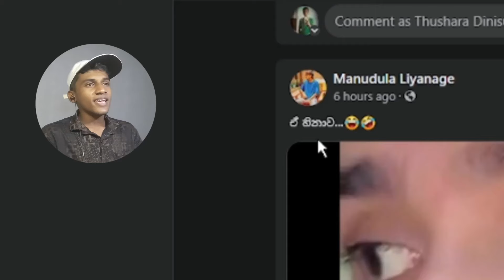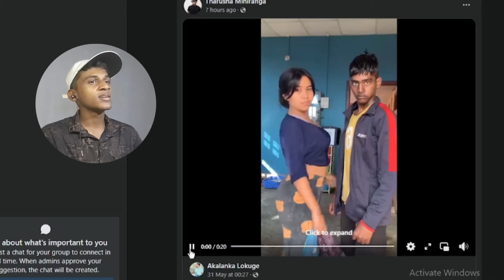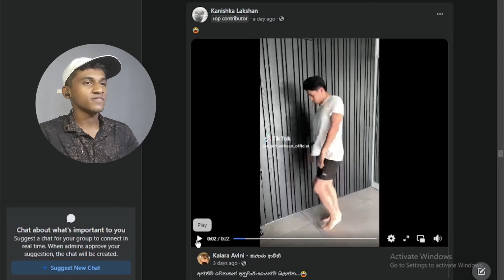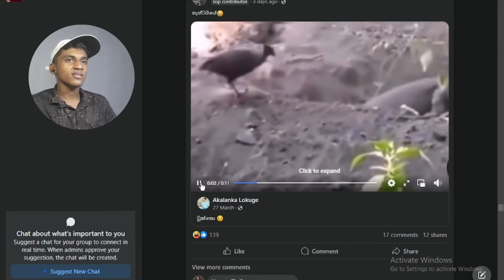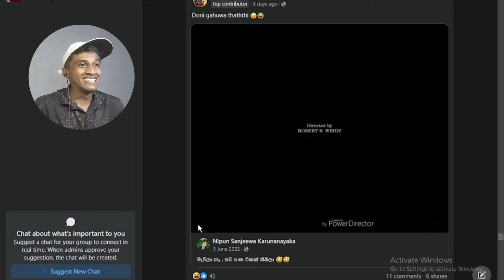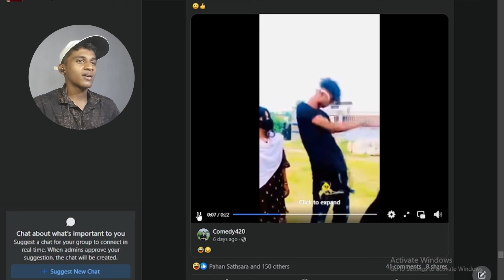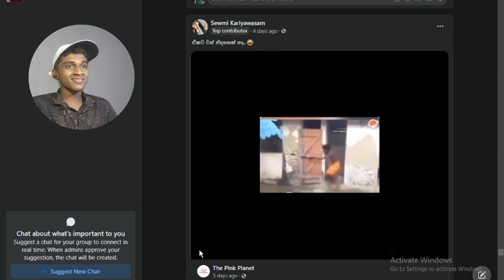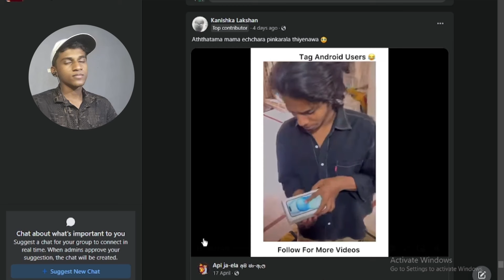පරිසරයට ආදරය කරන්න එන්න | The Sukiri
Thanks for all watching our channel...